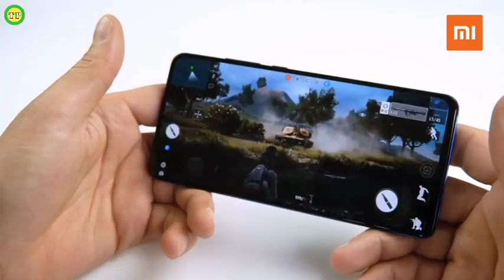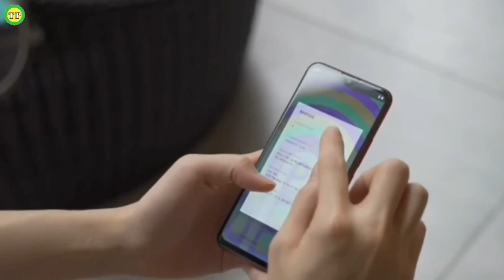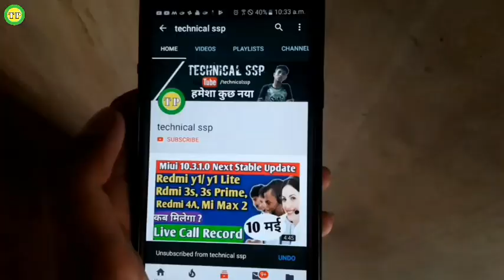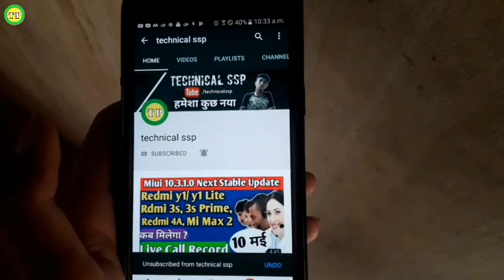Poco F2 - Flagship Killer 🔥🔥🔥 With SD855, Triple Camera & Indisplay Fingerprint | Xiaomi Poco F2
🌐 ABOUT MY CHANNEL-:
Technical ssp is a Youtube Channel Where You Get All Answers Of Your Doubts/Questions About Tech/Tips For Youtube in Our Own Hindi Language So Subscribe This Channel And Press The Bell Icon..

1- power director (on mobile)
2- kinemaster (on mobile)

Thumbnail

1- PixelLab ( Only )